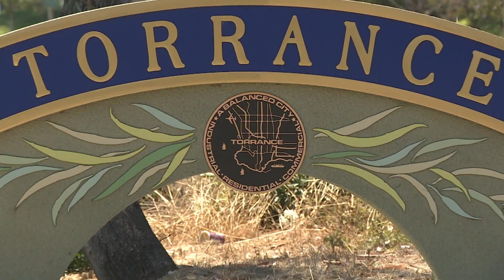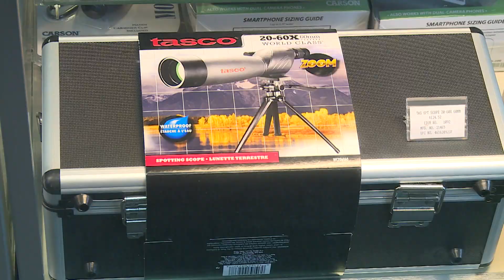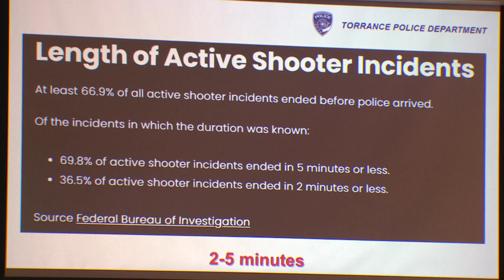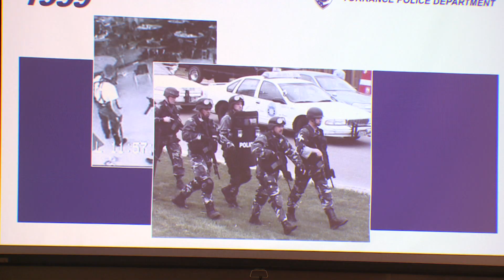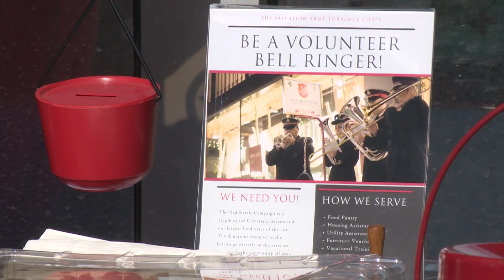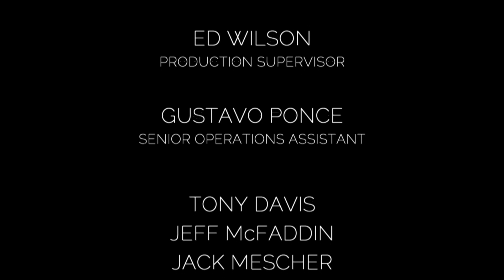Jack Walser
Meet Jack Walser, a former Councilmember for the City of Torrance who was sworn in to fill a vacant seat in July 2021.